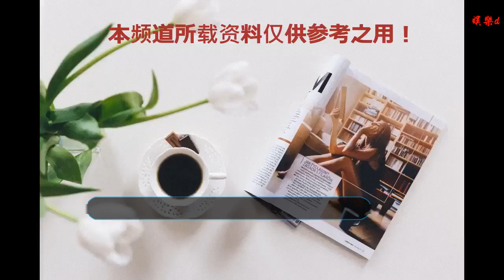超市開業“送6枚雞蛋” 數百老人蜂擁而入 店家幾分鐘后緊急關門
谢谢！

    來源 | 都市現場綜合頭條新聞
    轉載請注明來源
    1月11日，江蘇高郵一家超市開業，為吸引人氣，推出帶會員卡和宣傳頁可免費領取6枚雞蛋的活動，吸引了數百位老人大早就來排隊，導致人滿為患，開門僅幾分鐘，超市不得不暫時關閉大門。
    隨后記者對現場的顧客進行了采訪，一大爺表示：超市宣傳單上寫了開業送雞蛋，早上七點多就過來等了。
    記者在現場看到，至少有百名顧客在超市門口等待超市開門，而且很多顧客是一大早就過來排隊。
    超市之后開門數百名顧客蜂擁而入，前面一批顧客每人領到了6個雞蛋，但是不到幾分鐘就超市就緊急關門了。
    沒拿到雞蛋的大媽表示：超市昨天發的宣傳單，要顧客今天來辦會員，免費辦會員卡才可以領取雞蛋，可是今天又不辦卡，憑單頁又領不到雞蛋，什么用也沒有，白白排隊。
    之后記者對拿到雞蛋的人進行采訪。
    大爺表示：我拿到了，但是首先超市態度就不對，宣傳單上寫了今天搞活動，等了那么久人都來了，現在東西又沒有，宣傳了人也都來了，現在說東西沒了，開什么超市。
    超市表示：沒辦法，大門才開幾分鐘，但是人一下太多了，超市就迅速降門堵人流，防止發生意外。
    無論是為自己還是為他人，不要草率對待宣傳活動。搞促銷應該精心組織，互利互惠，對活動的的流程和具體事項有個大概的了解，避免活動過程中造成不必要的麻煩。